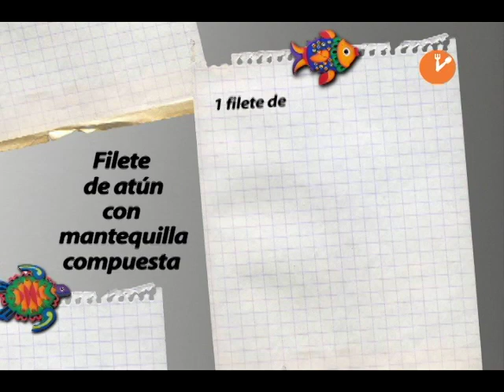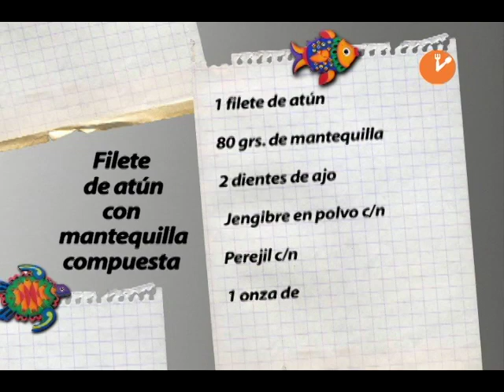Hora de Comer "Filete de atún con mantequilla compuesta" Producción Aguascalientes TV